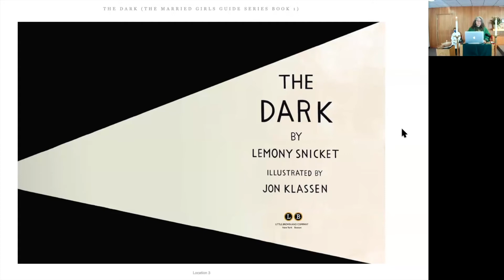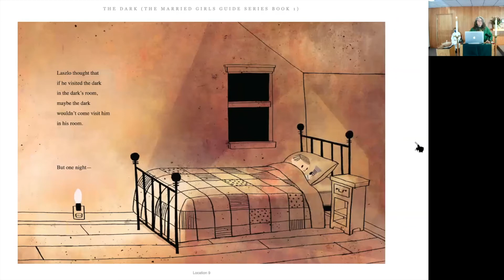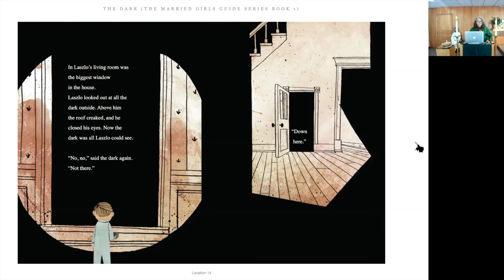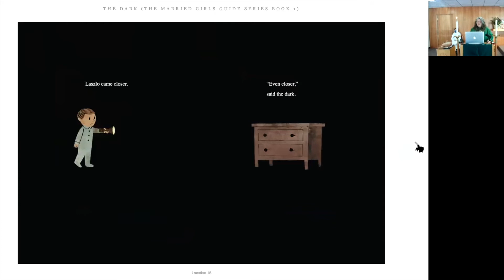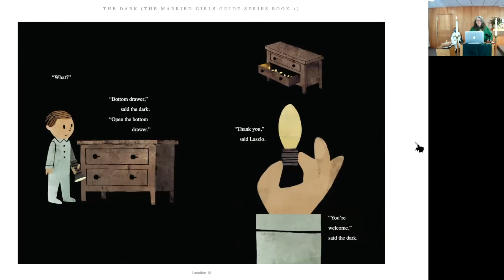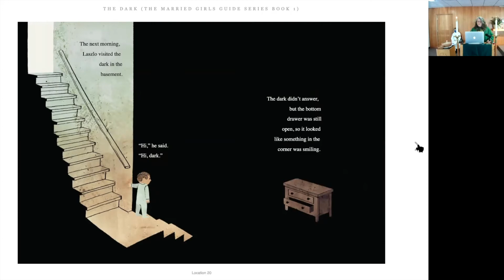Sunday Sermon - 23rd Sunday after Pentecost - Reverend Katherine B. Doar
The sermon of the Reverend Katherine Doar, Priest-in-Charge, St. Philip the Apostle Episcopal Church, Scotts Valley, California.

Lessons for 23rd Sunday after Pentecost
Joshua 24:1-3a, 14-25
Psalm 78:1-7
1 Thessalonians 4:13-18
Matthew 25:1-13